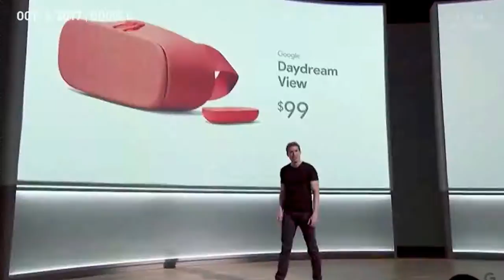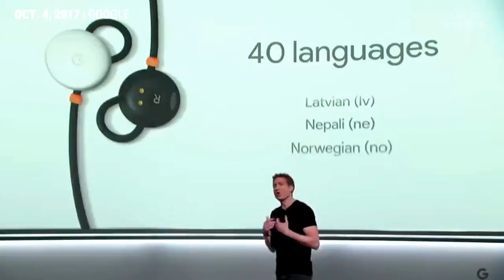אלון קושניר Google Pixel headphones translate אוזניות אלחוטיות מתרגמות